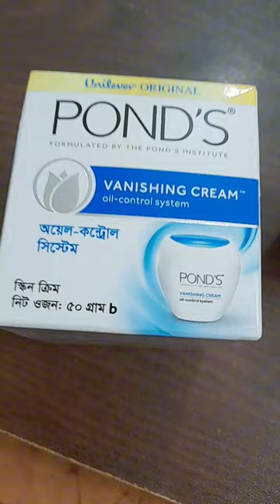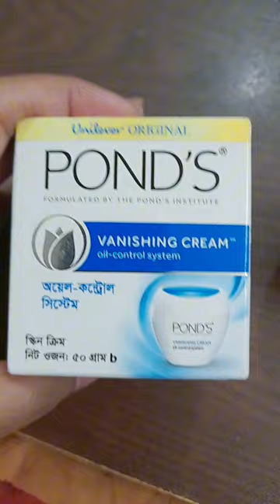POND'S VANISHING CREAM Review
Pondscream beauty cream#night cream#micro sculpting cream anti aging cream moonmoonvlogs# Bangladeshi blogs#fairnes cream#glowingcream#cream review vanishing cream#day cream#oil control cream#